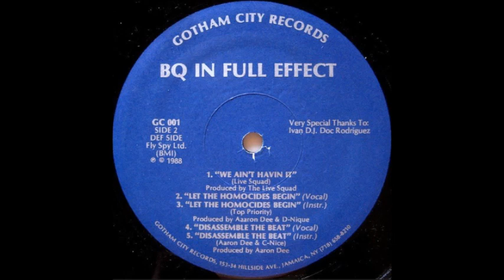Live Squad - We Ain't Havin It